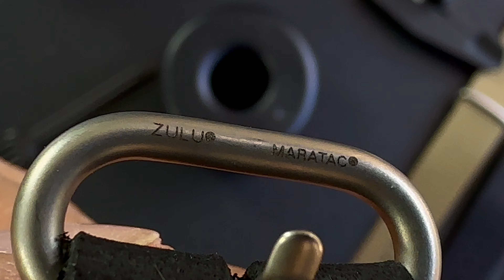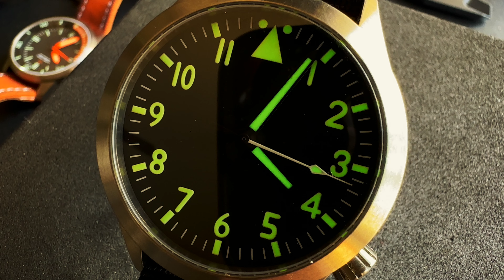MARATACT TITANIUM PILOT - "top secret" es UNA BESTIA INDESTRUCTIBLE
County Comm es una empresa de instrumentos, herramienta y partes militares que dota a todas las agencias de los Estados Unidos. Y aunque no hacen muchos relojes pero los que hacen son unos tanques de guerra.